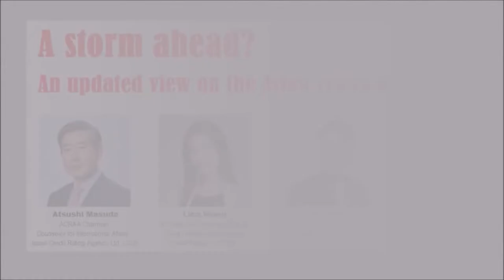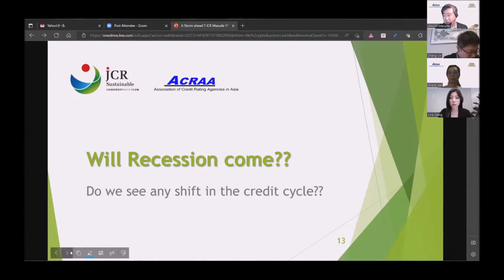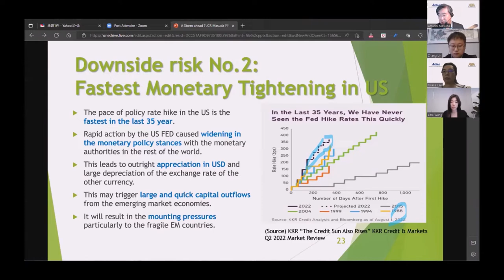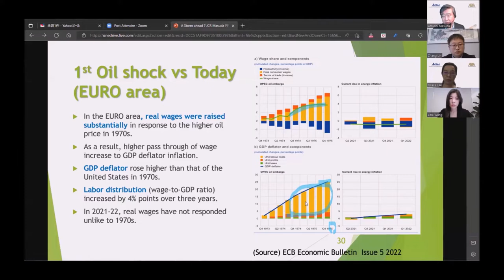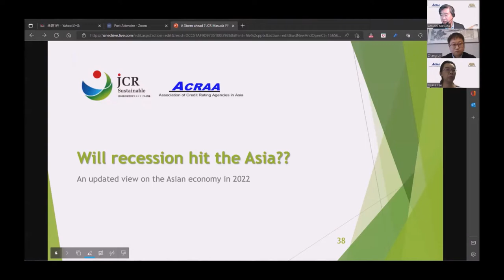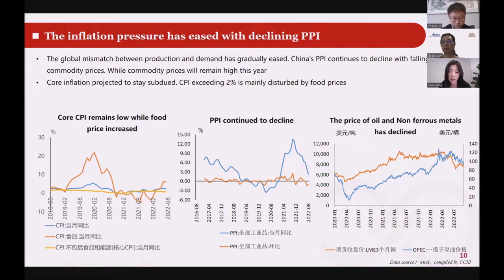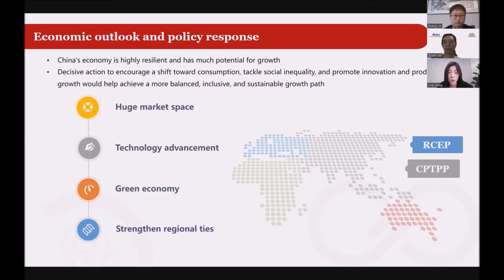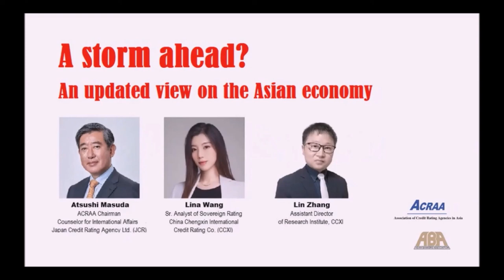“A storm ahead? An updated view on the Asian economy” webinar held on October 13, 2022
The Asian Bankers Association (ABA) and the Association of Credit Rating Agencies in Asia (ACRAA) held a 90-minute webinar on “A storm ahead？An updated view on the Asian economy.”

The webinar featured Atsushi Masuda, ACRAA Chairman & Counselor for International Affairs, Japan Credit Rating Agency Ltd. (JCR) and Lina Wang, Senior Analyst of  Sovereign Rating, China Chengxin International Credit Rating Co. (CCXI).  Lin Zhang, Assistant Director of Research Institute, CCXI will join the Q&A session.

The topics discussed were:

I. Four possible scenario for the global economy by Atsushi Masuda (45 minutes)
(1) Is the Great Moderation over?
(2) Will recession come?
(3) Will inflation stay?
(4) Will default rate mount?

II. The recovery of China’s economy – Steering through turbulent waters by Lina Wang (25 minutes)

III. Q&A session (20 minutes)
The session was extended due to numerous questions issued by the audience.